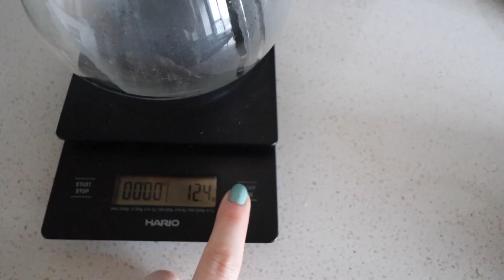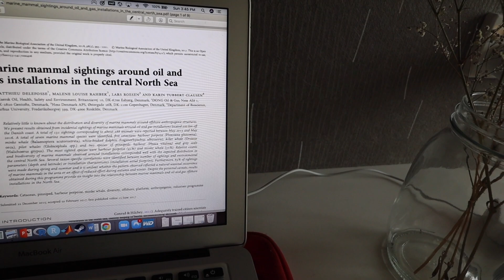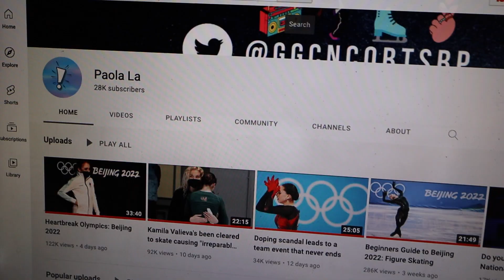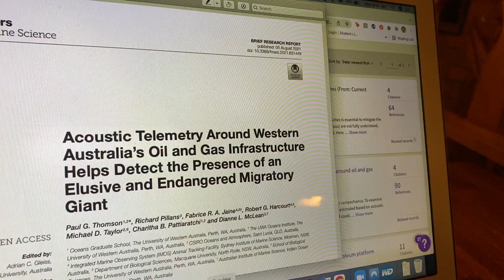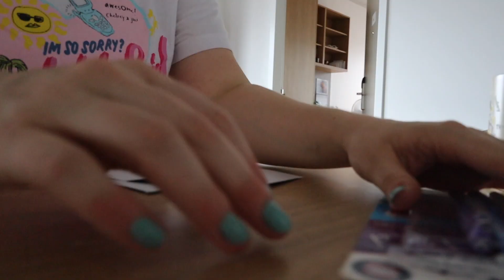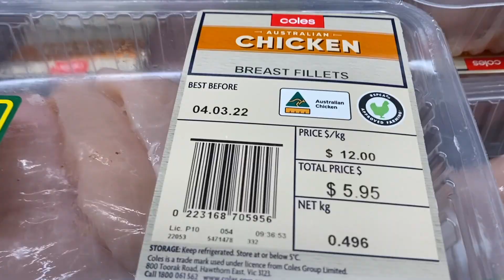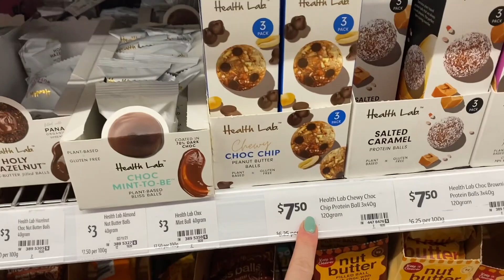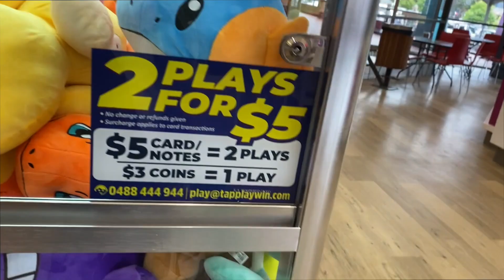American Tries Australian Snacks | grocery shop with me! American Moves to Tasmania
A little about me - I just moved to Tasmania, Australia to finish my masters in Marine & Antarctic science. I did the best I could last year virtually and am so happy to finally be allowed into Australia. My degree is a super niche degree and here has such great opportunities, that it was worth me moving across the world for! Join me on my journey.

&utm_medium=referral&utm_source=raf-share